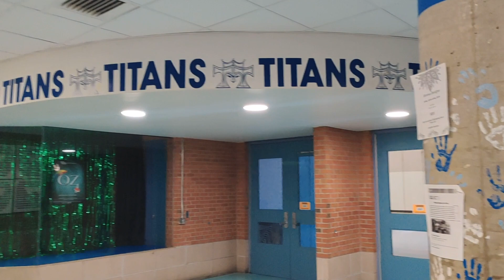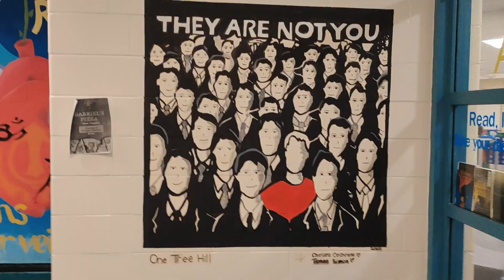マザーテレサ高校 - オタワ・カソリック教育委員会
2022年5月に訪問したオタワカソリック教育委員会のマザーテレサ高校の様子です。この学校は全体生徒数が約1400人で、7年生から12年生が通う学校です。カソリックの教育委員会ですが公立で、キリスト教の教徒でなくても入学は可能です。オタワの郊外の住宅地にありとても安全な地域で生活をしながらしっかり高校留学に集中できる環境です。留学生向けのESLクラスもあります。